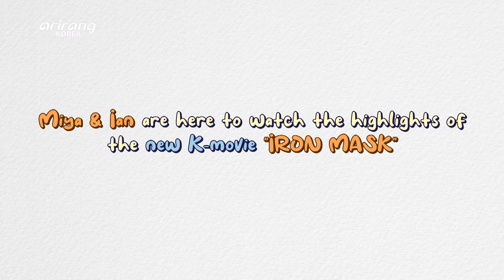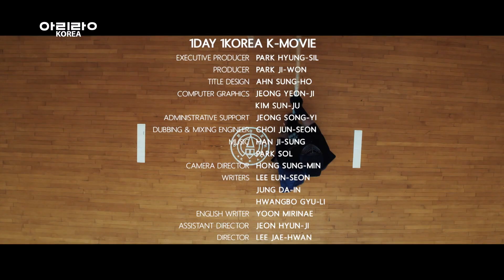[1DAY 1KOREA: K-MOVIE] Ep.58 A critical and audience favorite at film festivals: “IRON MASK”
Ep.58 [K-MOVIE] A critical and audience favorite at film festivals: “IRON MASK”

When Jae-woo joins the final tryout for the national kendo team, he faces off against Tae-su, who turned his life upside down years ago. But as Jae-woo recounts painful memories from the past, his sword swings around aimlessly. Will he be able to put the past behind him and move on? Miya and Ian join us to review “IRON MASK,” Korea’s first kendo film that won two awards at the 27th Bucheon International Fantastic Film Festival and the Best Film Award at the 8th London East Asia Film Festival.

Ep.58 [K-MOVIE] 국내외 영화제 러브콜 받는 영화, ‘만분의 일초’

“인생을 뒤바꿀 일검”
대한민국 검도 국가대표 최종 선발 라인업에 오른 재우는 그의 삶을 송두리째 뒤흔든 황태수와 겨눌 기회가 생긴다.
하지만 재우의 검은 목적을 잃은 채 허공을 가르고, 그 검은 끝내 황태수가 아닌 재우 자신에게로 향하는데...
절대 잊을 수 없는 기억, 결코 지울 수 없는 상처. 이 모든 것을 내려놓을 수 있을 확률 0%! 그리고 그 확률을 깨뜨릴 재우의 치열한 기록이 시작된다.
0% 확률을 깨트릴 0.0001% 찰나를 향해 검을 겨누는 치열한 기록을 담다!
제27회 부천국제판타스틱영화제 2관왕이자 제8회 런던동아시아국제영화제 최우수 작품상을 수상한 대한민국 유일무이 검도 소재 영화 [만분의 일초]를 미야, 이안과 함께 리뷰해 본다.